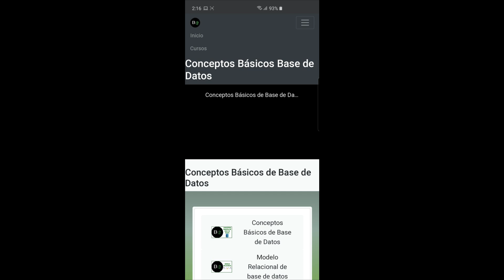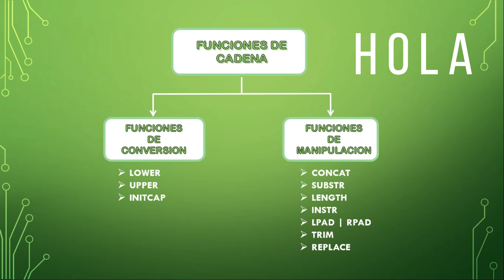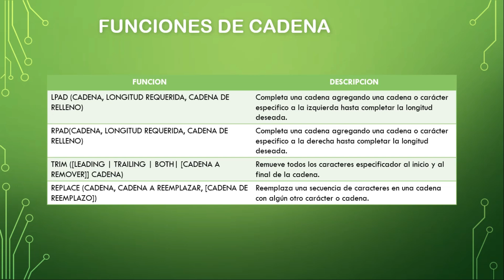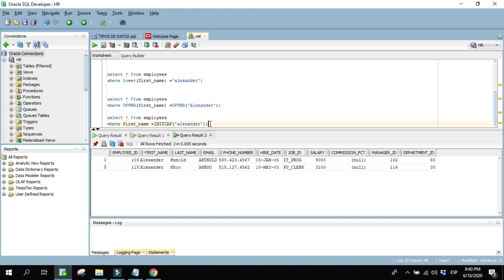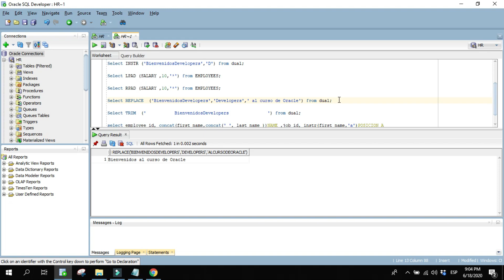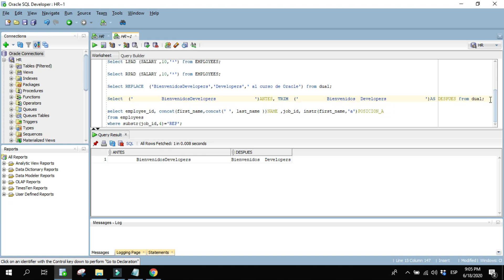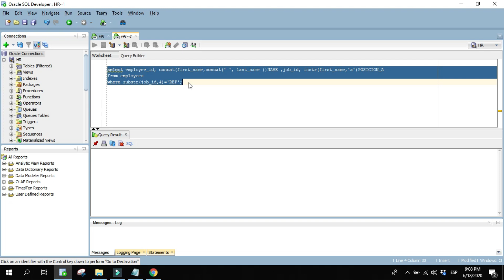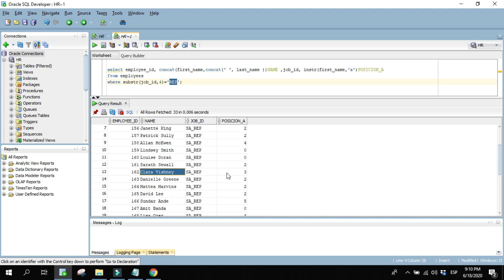Base de Datos | #9 Curso Oracle - Funciones de cadena SQL.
Hola que tal developers!!,
Aqui la seguda parte de nuestra serie de videos de funciones sql
No puedes perderte este video,ya que estare abordando un tema bastante interesante.

Siguenos!!!